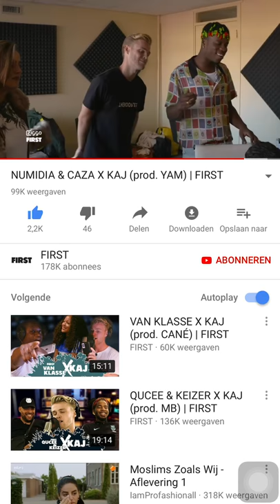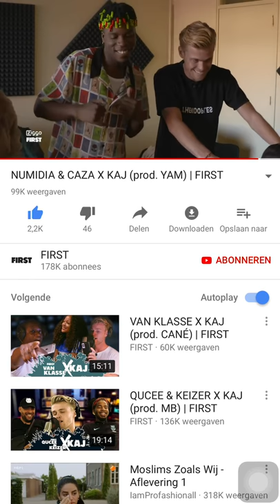Numidia kaj caza - bij mij